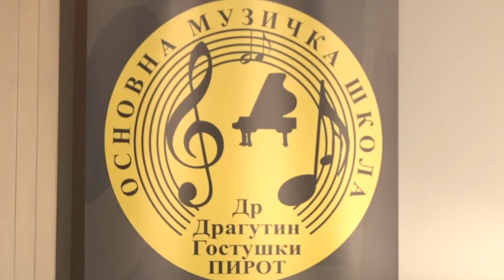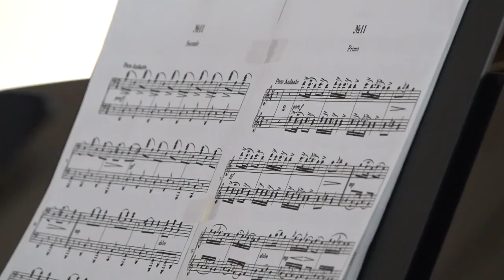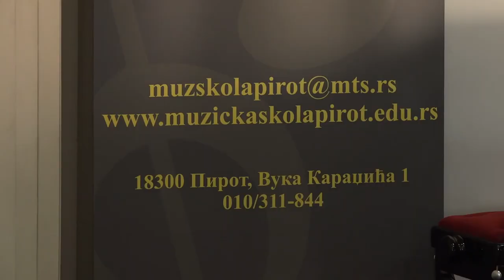PRIJAVLJIVANJE ZA UPIS PRVAKA U OMŠ DR DRAGUTIN GOSTUŠKI